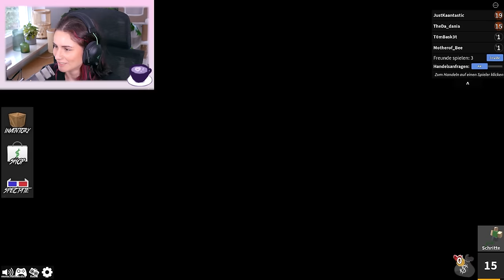Sie spielen zum ERSTEN MAL Murder Mystery! XXL Murder Mystery mit Tom und Lena